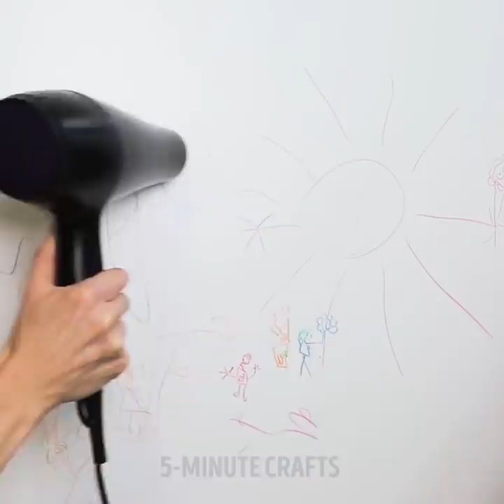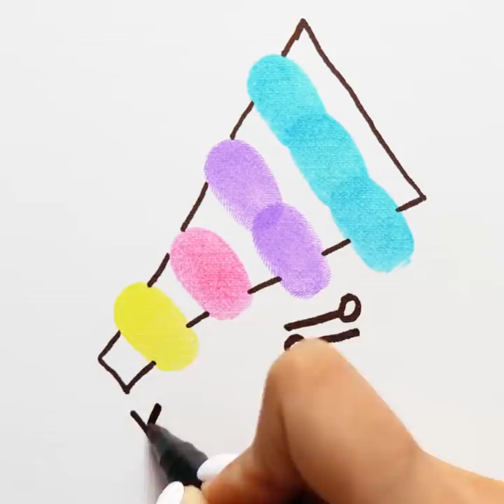19 LIFE-SAVING PARENTING HACKS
USEFUL PARENTING HACKS

It’s not easy to keep your home clean and organized when you have kids! We are here to share with you a collection of helpful tricks! Let’s start with drawing hacks! If your small artist painted the walls at home with a crayon, don’t panic! Hair dryer is a tool that will save the situation! A simple plastic bag can be transformed into the apron! And the clothes will be clean! Check out a creative kind of drawing – fingerprint art! Making finger and thumbprints of different colors and then add details with a black marker to turn prints into bees, foxes, jellyfish, and other cute animals! Your kids will totally love to draw animals in this easy and cute technique that helps to develop a child's imagination, creativity, and fine motor skills. Moreover, you can decorate Christmas cards using this technique!
If your kid uses too much liquid Soap, use rubber bands to limit it. Twist rubber bands around the pump nozzle.

Are you looking for hacks to make the house a safe place for your kids? We have a collection of tips on how to make your home a safe place. You can make a lot of items by yourself and save a fortune. Furniture at home might have sharp edges and corners and there is an easy way to avert this danger - buy some foam pipe insulation. The same trick works with doors.
If you have some old tennis balls, use them to cover sharp table corners. Rubber bands and kitchen hooks will prevent the doors from opening.
The next hack is highly important when you go out with your kids. Buy or make yourself a bracelet with your phone number on it.
Check out more awesome lifehacks we share with you in this video!
Tell us about your favorite lifehacks in comments!

TIMESTAMPS:
00:09 Hacks to keep your home clean
02:06 Fingerprint art
08:24 Child safety hacks
09:38 Prevent popsicle from dripping
10:03 Phone number bracelet